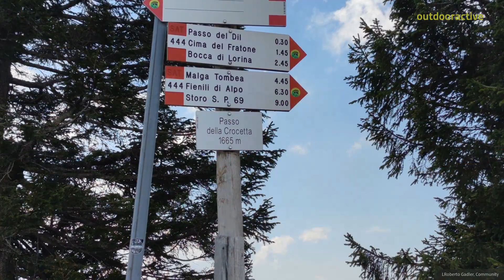Video 3D interattivo: Registrato il 1 giu 2023 08:45:53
Corno della Marogna - Cima Avez - Monte Tremalzo

Fonte
Community
Missener Straße 18
87509 Immenstadt